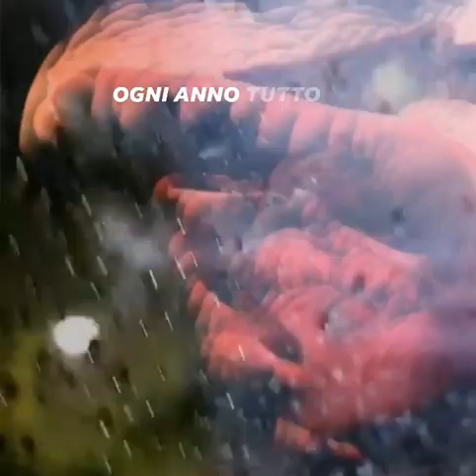Mary Oliver "Ogni anno"